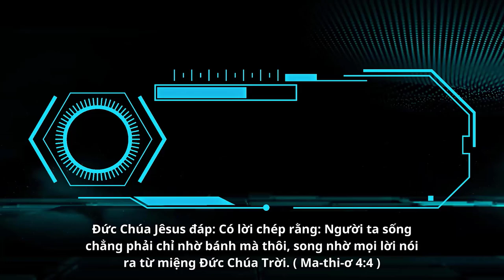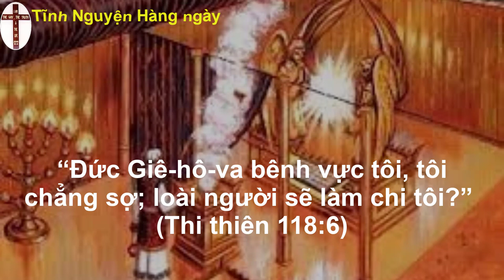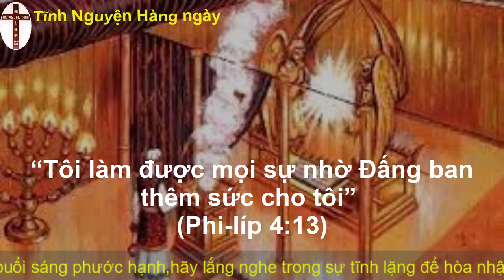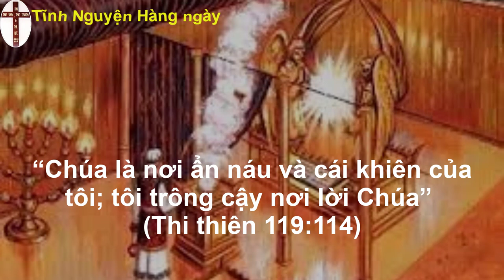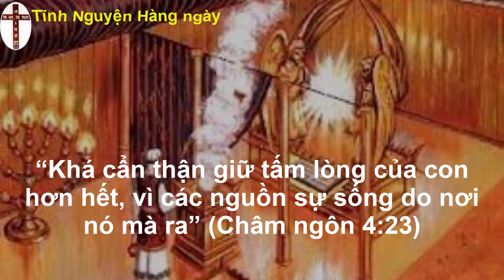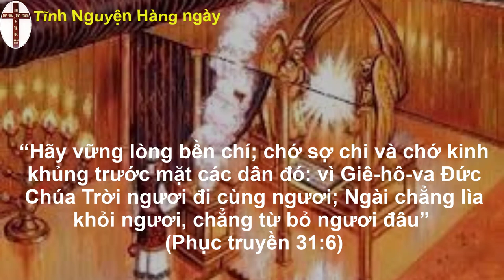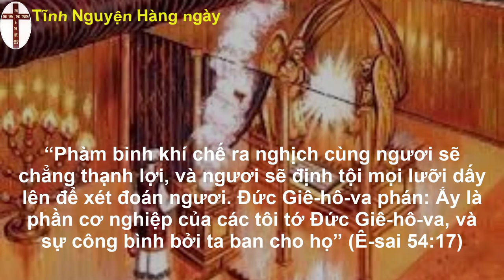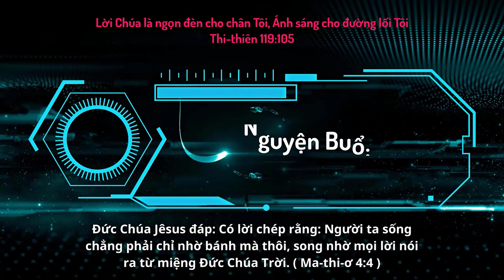Oneway Radio | Tĩnh Nguyện Hằng Ngày 18/06/2023